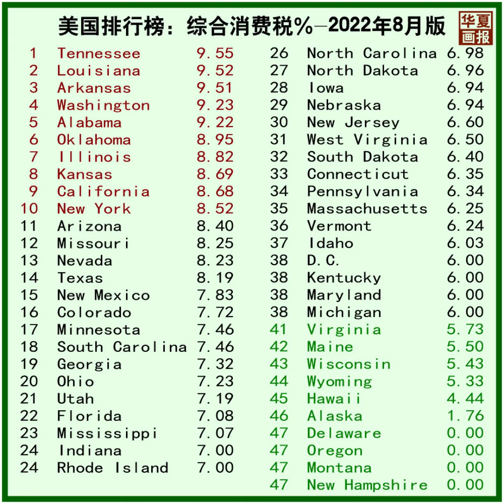美国排行榜：综合消费税，百分比，2022年8月版